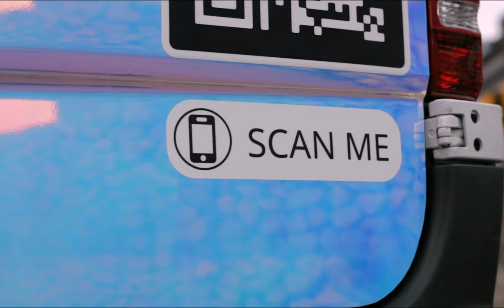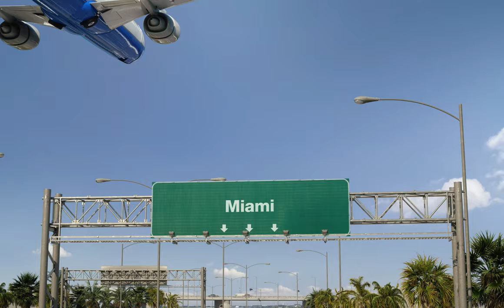WE HUNG A LAMBORGHINI AND PAINTED IT IN MIAMI l ART BASEL PT.02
1081 Meyerside Dr Unit 1 & 2 Mississauga
647.620.WRAP

Our Services:
Vehicle Vinyl Wraps
Detailing
Vehicle Advertising

Custom Carpets

Ceramic Coating

Detailing